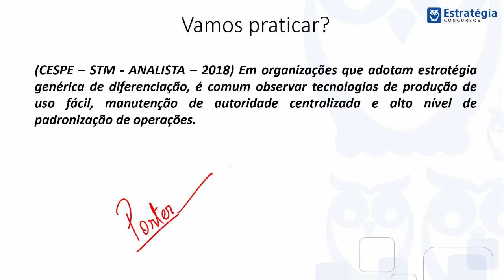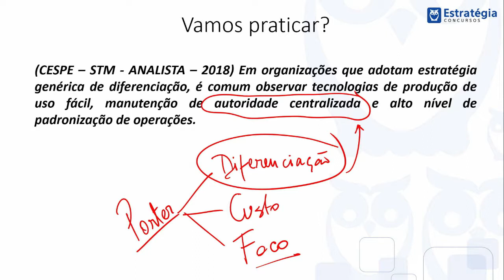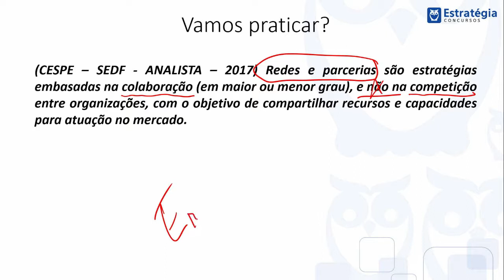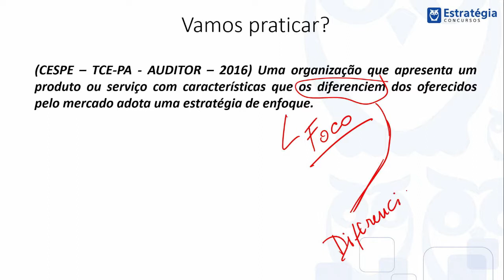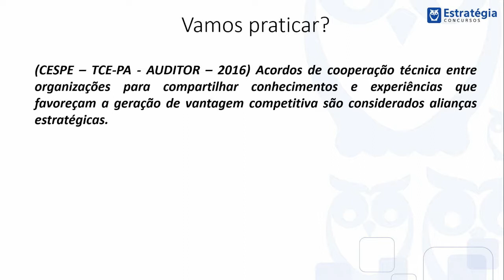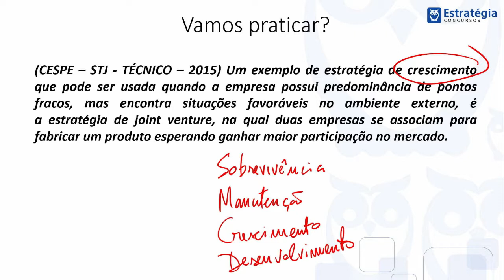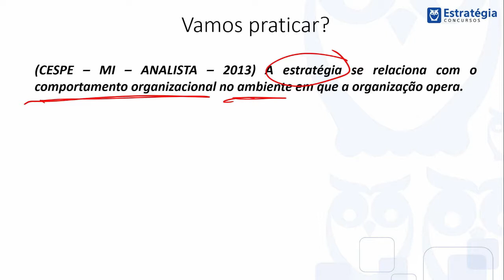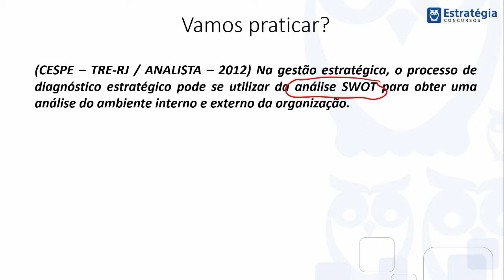Estratégia - Questões Cespe - Prof. Rodrigo Rennó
Aula de Administração Pública com questões comentadas da Cespe sobre o tema de Estratégia.

【 Cursos Abertos】
✔ PDF + Vídeo Aulas